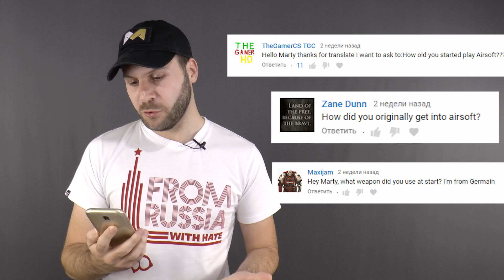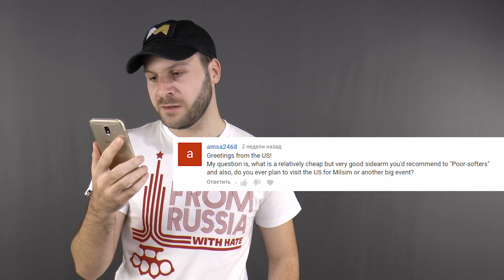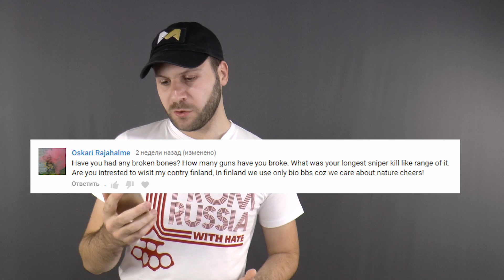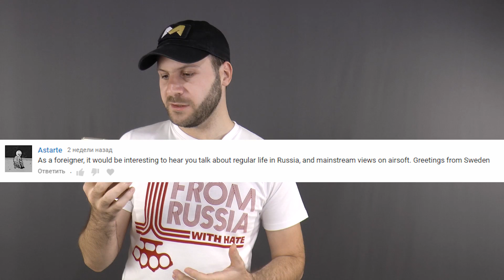Marty's answers. Отвечаю на вопросы иностранцев